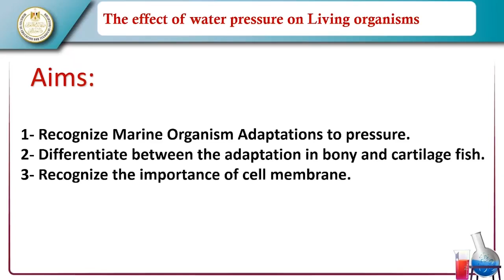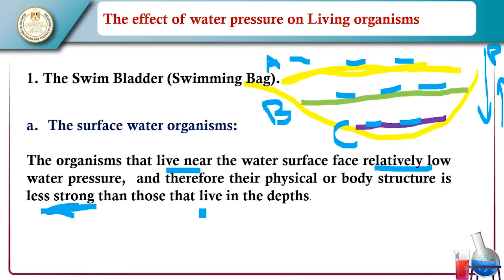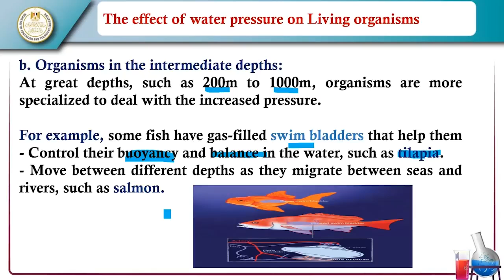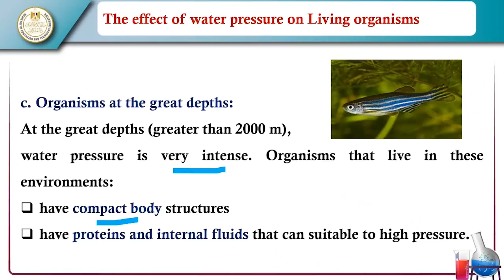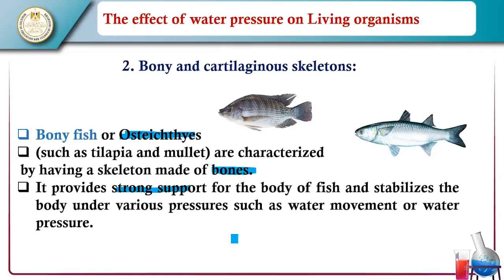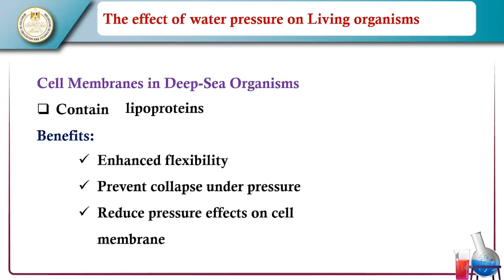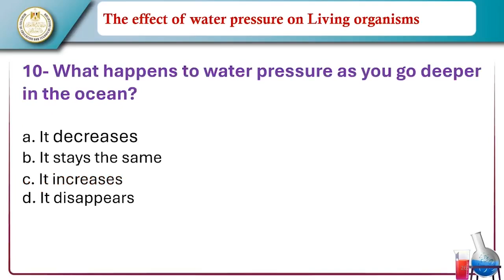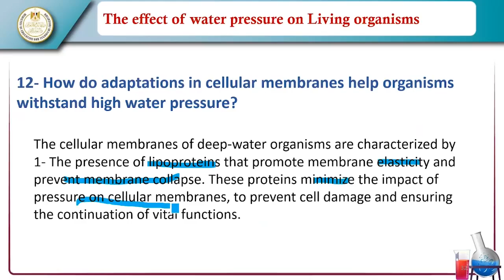Integrated Sciences The effect of water pressure on Living organisms First Secondary Grade,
Integrated Sciences The effect of water pressure on Living organisms First Secondary Grade, 2025, First Semester.